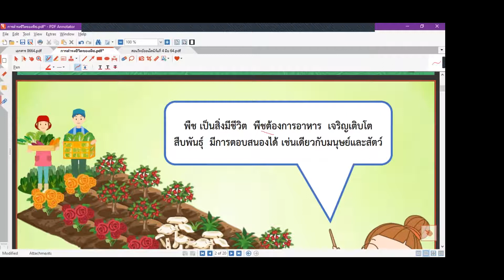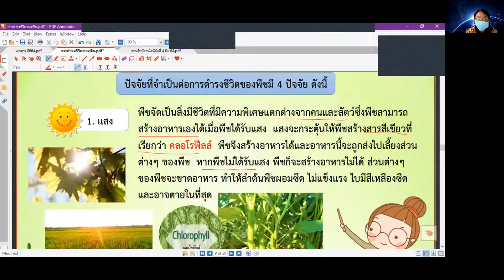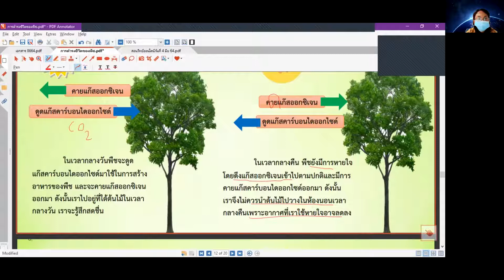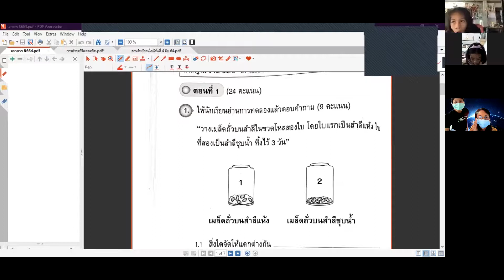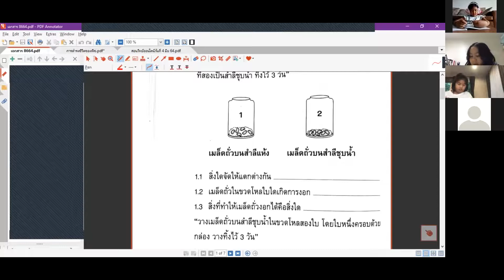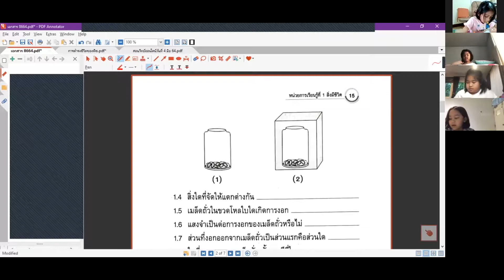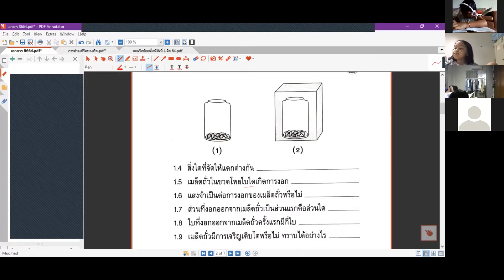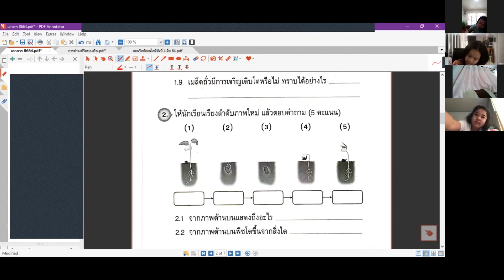วิทยาศาสตร์ครุสุ8มิย64 mep